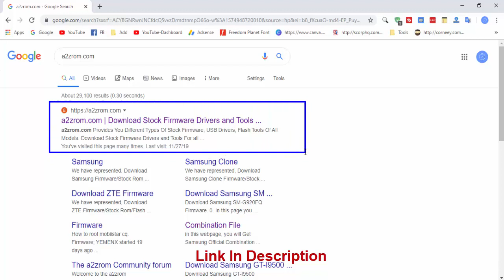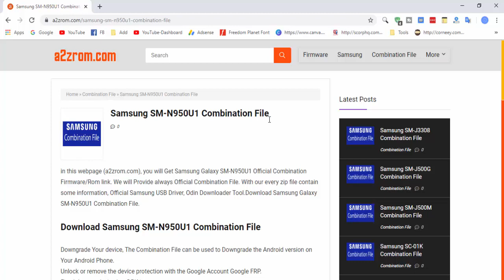Download Samsung SM-N950U1 Combination File | Firmware | Flash File